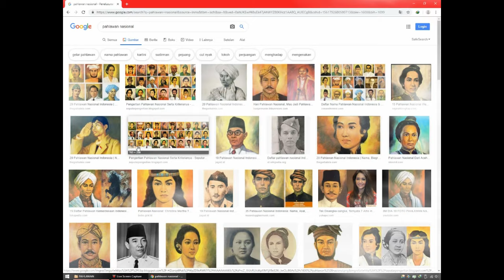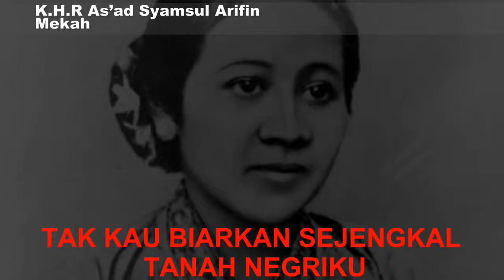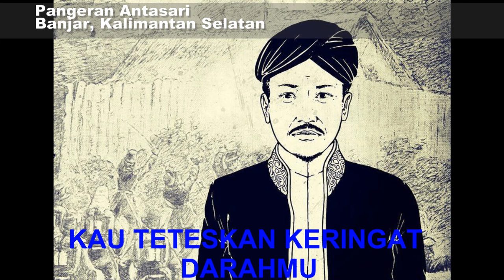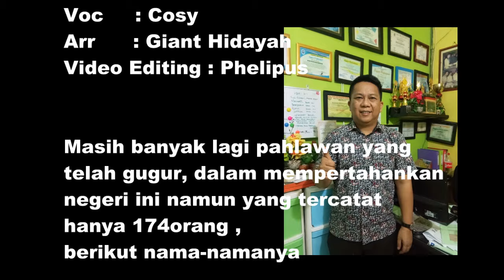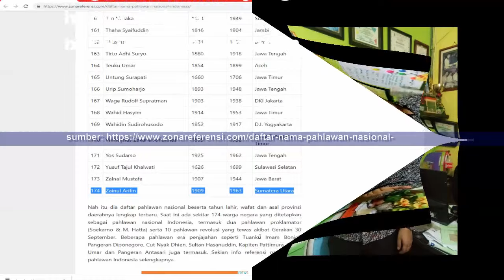PAHLAWAN MERAH PUTIH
lagu ini ciptakan sebagai bentuk apresiasi yang tinggi untuk parah pahlawan yang telah mempertahankan NKRI.

ada ribuan bahkan jutaan jiwa yang korban untuk mempertahankan NKRI namun tidak semua dicatat sebagai pahlawan.

Mari mengisi kemerdekaan dengan hal yang positif, mari membangun bangsa dengan kreativitas, say No to Drug, say no to KORUPSI.